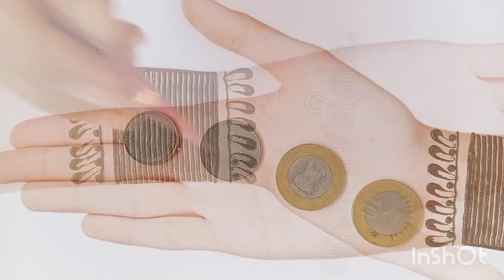Very easy mehndi trick with coins and earbud / arabic mehndi design ll 2022